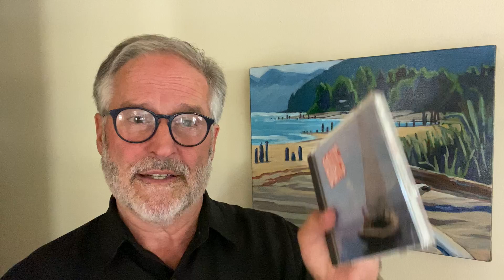Chapter 5 Music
Music is wonderful to keep for listening and hard to let go. Here are some tips and stories